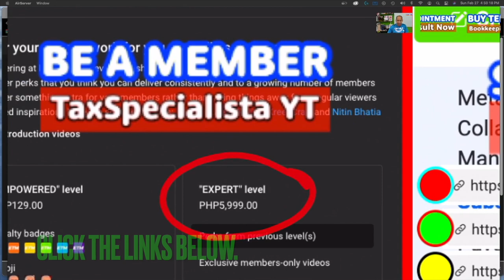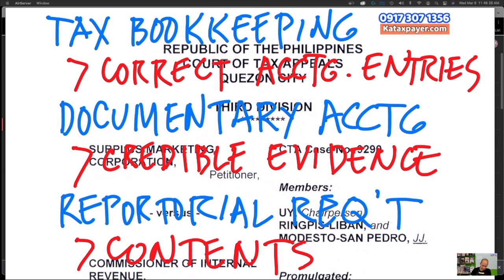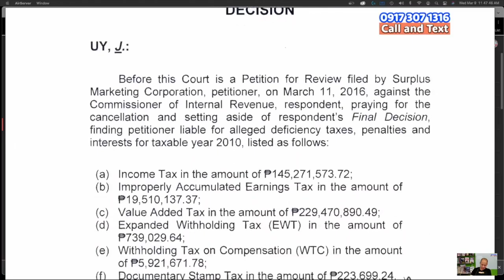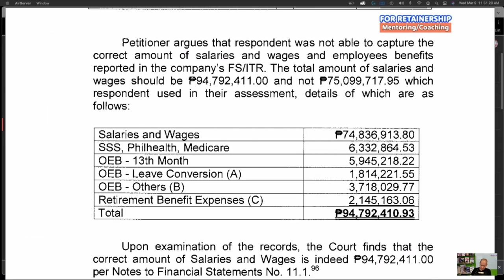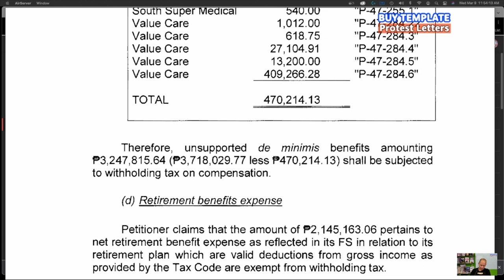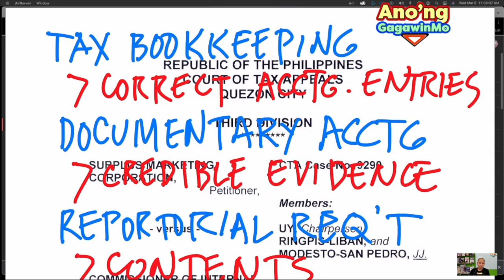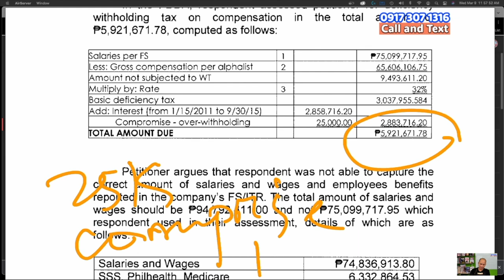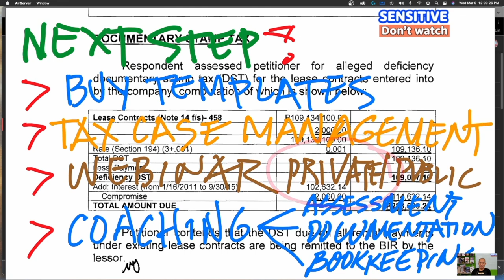Disallowed compensation due to non-withholding AFS is greater than 1604CF alpha list miscomputed